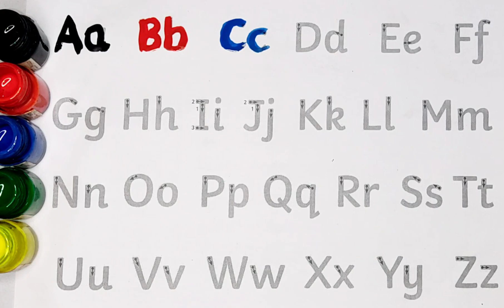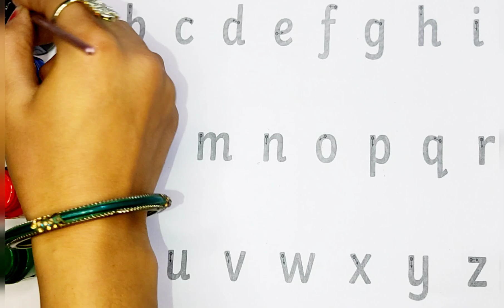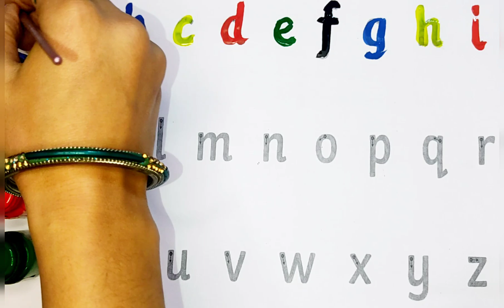abcd, abcde, a for apple b for ball C for cat,alphabets, phonics song, अ से अनार, alphabet toy 🧸 14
Your query

abcdefg
English alphabet
abcd cartoon
a for apple bi for boy
alphabet songs
a for apple a for ant
nursery
abcd rhymes
abcd alphabet
a for apple b for ball
abcd
abcd varnamala
abcd varnamala
english varnamala
english alphabet
A for apple
kids alphabet
alphabet for kids
abc song
a for apple b for ball c for
alphabet song
apple apple
abcd abcd
Phonics Song with
TWO Words
with Sounds
for Children
train bus car
tractor bike